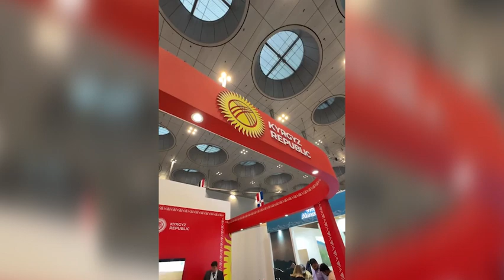Необычный Кыргызстан. Туристическая выставка Qatar Travel Mart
На туристической выставке в Катаре большой интерес к путешествиям в нашу страну.

Туристическая выставка Qatar Travel Mart проходит в эти дни в Дохе. Кыргызская Республика участвует в ней впервые, и именно к нашему павильону посетители выставки проявляют большое внимание. Зимний туризм, семейные путешествия, туры для охотников – интерес очень разнообразный. Для катарцев и резидентов этой страны в Кыргызской Республике действует упрощенный визовый режим, что еще больше вдохновляет жителей Ближнего Востока на путешествия.

На национальном стенде Кыргызской Республики, организованном Фондом поддержки развития туризма, работает четыре туроператора и компания по производству меда. В рамках выставки прошла презентация нашей страны. Вице-президент фонда Максат Усубалиев рассказал о Кыргызской Республике и Фонде туризма, а начальник отдела маркетинга и международного сотрудничества Суран Рабаев – о востребованном у катарцев халал-туризме, а также халал-индустрии в целом и ее возможностях в нашей стране. Гостям показали кыргызский танец, угостили боорсоками и чак-чаком, приготовленными членами кыргызской диаспоры в Катаре.

Большую помощь в проведении выставки оказало посольство Кыргызской Республики в Катаре и его советник Нурзат Омуракунова.

Туристическая выставка Qatar Travel Mart проводится во второй раз. Она объединяет все направления туризма – от делового до культурного, от медицинского до спортивного. В этой году в ней участвует более 250 компаний из 60 стран мира.

Өзгөчө Кыргызстан. Катарда өтүп жаткан туристтик көргөзмөдө биздин өлкөгө саякаттоого кызыгуу чоң.

Ушул күндөрү Дохада Qatar Travel Mart туристтик көргөзмөсү өтүп жатат. Кыргыз Республикасы ага биринчи жолу катышып жатат жана дал ушул биздин павильонго көргөзмөгө келгендер чоң көңүл бурушат. Кышкы туризм, үй-бүлөлүк саякат, мергенчилер үчүн турлар - кызыгуулар абдан ар түрдүү. Катарлыктар жана бул өлкөнүн тургундары үчүн Кыргыз Республикасында жөнөкөйлөштүрүлгөн виза режими бар, бул Жакынкы Чыгыштын тургундарын саякатка шыктандырат.

Туризмди өнүктүрүүнү колдоо фонду тарабынан уюштурулган Кыргыз Республикасынын улуттук стендинде төрт туроператор жана бал өндүрүүчү компания бар.
«Кыргыз Республикасында туризмди өнүктүрүүнү колдоо фонду» ачык акционердик коому

JSC (joint stock company ) "Tourism Development Support Fund of the Kyrgyz Republic"

ОАО   «Фонд поддержки развития туризма в Кыргызской Республике»